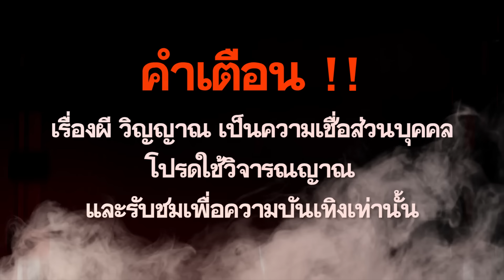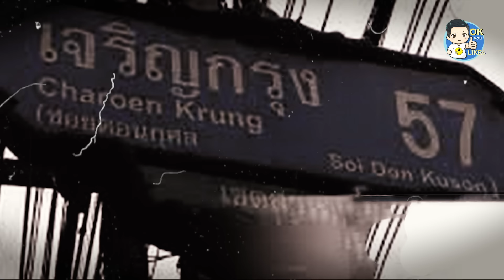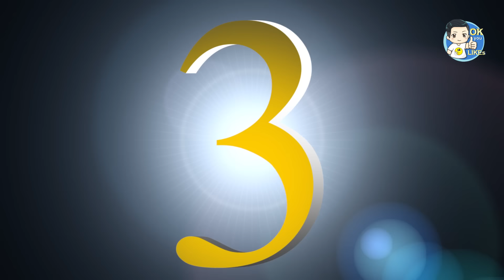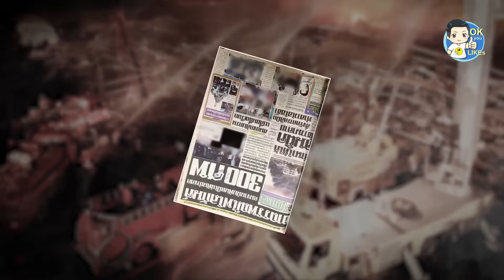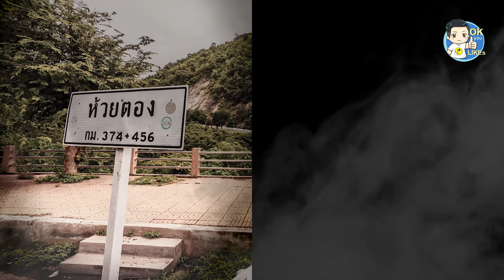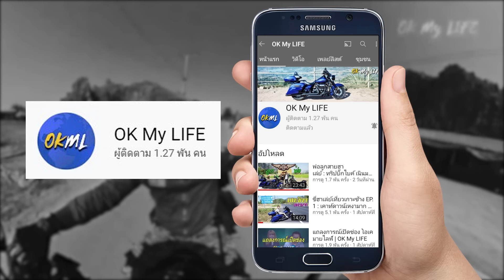10 สถานที่หลอน สุดเฮี้ยน จนขนหัวลุก จากทั่วไทย | OKyouLIKEs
ทุกสถานที่บนโลกนี้ ล้วนมีเรื่องราวที่เกิดขึ้น บ้างก็เป็นเรื่องดี แต่บ้างก็เป็นเรื่องร้าย โดยวันนี้โอเคยูไลค์ จะพาคุณไปพบกับ 10 สถานที่หลอน สุดเฮี้ยน จากทั่วไทย ที่มีความเป็นมาอันน่าขนลุก กันเลยทีเดียว ซึ่งมันจะมีที่ไหนบ้างนั้น งั้นเดี๋ยวเราไปติดตามรับชมกันเลย

พบกับเรื่องแปลก เรื่องสนุกๆ มีสาระ และการจัดอันดับโดยนาย เค ปกาศิต

ซานติก้าผับ
สะพานห้วยตอง
โรงงานเคเดอร์
วัดมหาบุศย์
ป่าช้าวัดดอน
ค่ายลูกเสือร้าง
บ้านบันไดแดง
สาธร ยูนีค
สะพานพระราม 8
โค้งร้อยศพรัชดา